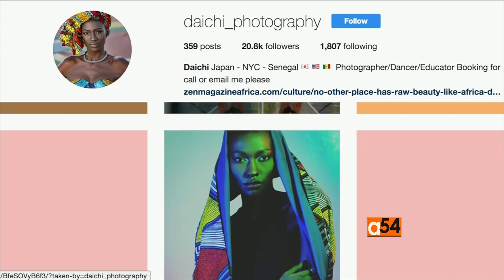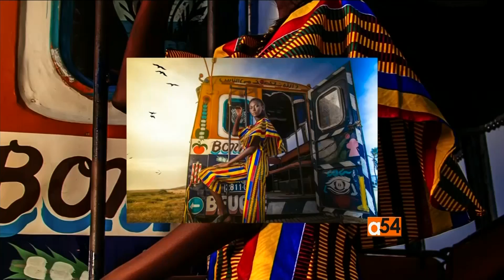Japanese Fashion Photographers Captures Local Fashion in Senegal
Daichi Yamamoto is a Japanese photographer who has called Senegal home for the past two years. His work captures local fashion, and he's helped launch the careers of several Senegalese fashion models.